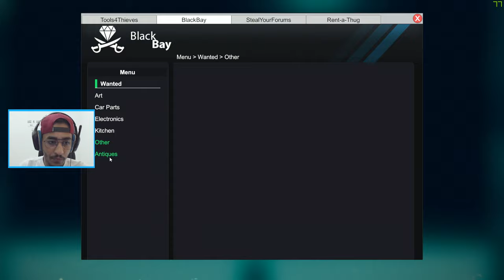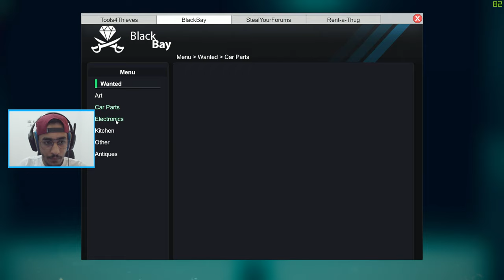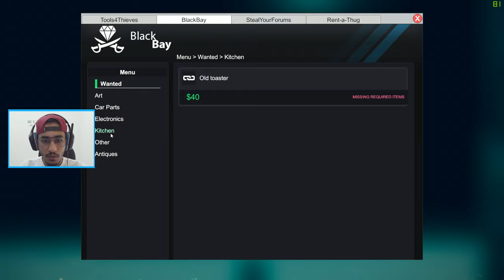ضحك احلى سبرايزززز 😂💔 #3 | Thief Simulator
العبة ممتعة من الاخير .. احلى شي فيها انه يمديك تطور شخصية الحرامي ويصير يسرق اسرع او يستخدم اجهزة تفيدة فالسرقة مثل جهاز تهكر فيه كيمرات المراقبة .. إلخ ... اتمنى المقطع ينال على اعجابكم ... لا تنسون نشر رابط المقطع والاشتراك ▼▼▼▼▼ اذا تريد تدعمني ▼▼▼▼▼

تابعني على تويتش ابث فيه كل ويكند لعب مع المشتركين